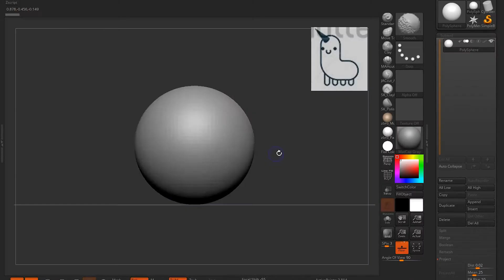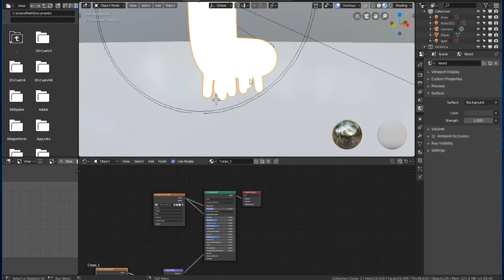SpeedArt Minhocórnia! Modelagem em uma hora? - Zbrush, Blender e Photoshop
Modelagem de um personagem aleatório, tudo feito em 1 hora! Espero que curtam o processo!

me sigam no instagram: @Matth.design

Sempre buscando novas informações para ensinar de uma maneira prática e útil no dia-a-dia, sempre aperfeiçoando nosso fluxo de trabalho e com parcerias novas! Todo sábio não é o dono da verdade então precisamos da interação de vocês para sempre aperfeiçoar o nosso modo de ensinar!

Perguntas frequentes

Qual software você usou para editar o vídeo?
R: Adobe Premiere e After Effects (Motion graphics)

Qual programa você usou para gravar a tela?
Camtasia Studio

Qual programa você usa para modelagem 3d?
R: Zbrush e Blender

Qual programa você usa para trabalhos de design gráfico?
R: Basicamente o pacote Adobe
(Photoshop, Illustrator, Indesign, Bridge

Qual programa você usa para renderizar os projetos?
R: Blender e Keyshot

Que máquina você está usando?
R: HP Envy 17
Configurações:
SSD: 512 GB
HDD: 2TB
Memória: 8GB
Placa de vídeo: GTX 780 (2 gb)
Teclado e mouse: Logitech
Mesa digitalizadora:  wacom CTL-480

Qual camera você usa para gravar seus vídeos?
R: Sony A6500  |  Lente 16-70mm Sony

Qual microfone você usa?
R: Shotgun (boom) Yoga Csr - HT 81  ou  Tascam DR-40  ou  Behringher C-10

Como você faz a coloração do video?
R: Depende as vezes no lumetri color ou Davinci Resolve